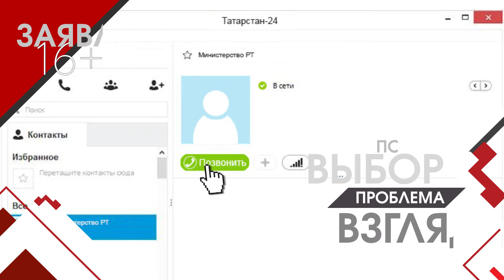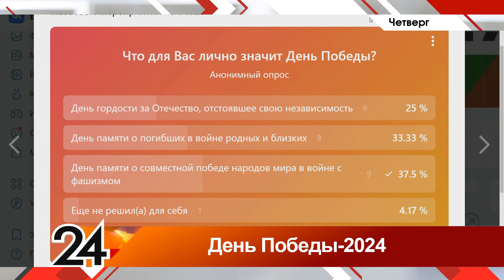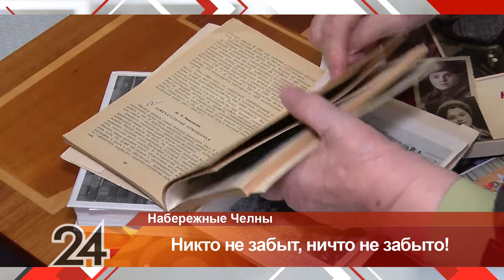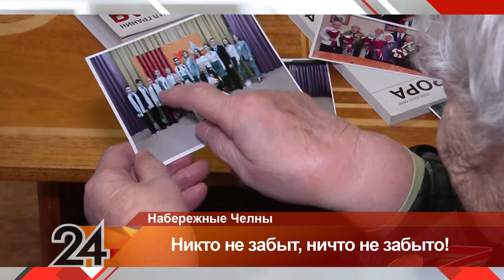Главное за неделю от 11.05.24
00:00 Добрый день!
00:20 Какие самые актуальные темы обсудят на КазанФорум-2024?
06:12 Какой новый закон пополнил банковскую сферу?
08:58 Как изменилась автомобильная аптечка в этом году?
12:50 Как отметили 9 мая в РТ?
19:17 Могут ли люди заболеть птичьим гриппом?